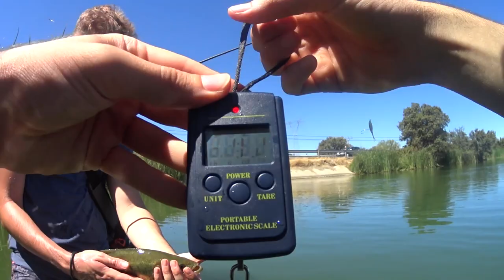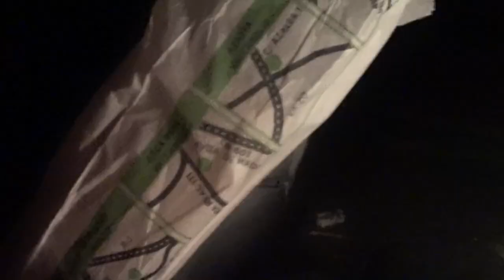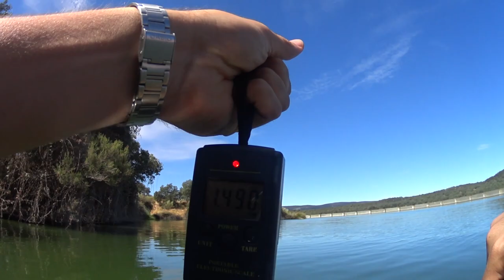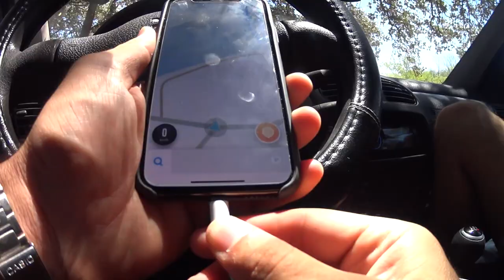VLOG 2 DÍAS pescando BLACK BASS en ALMARAZ - Easy Fishing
Aquí  tenéis el vídeo más largo, más currado, con mejores y mayor número de capturas hasta la fecha del canal!! Espero que lo apoyéis para una segunda parte!